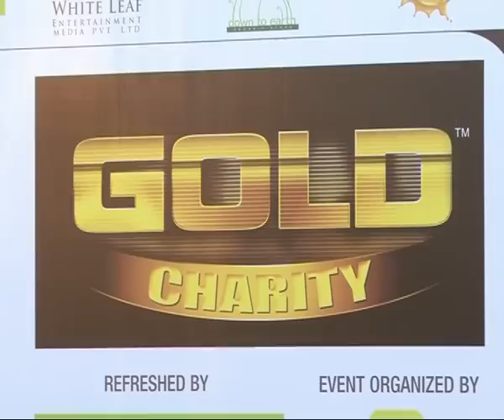TV Actors To Play Gold Charity Cricket Match Friday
A host of popular television actors like Karan Wahi, Gaurav Chopra, Manish Paul, Manav Gohil, and Aamir Ali, are set to play Gold Charity Cricket Match here Friday.